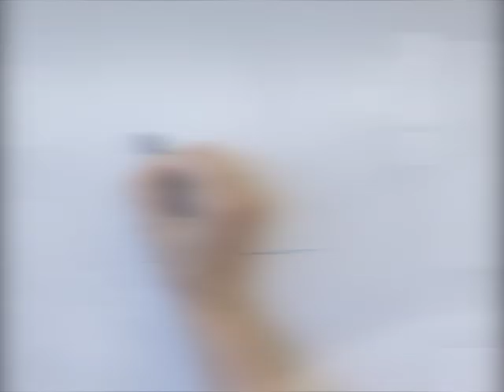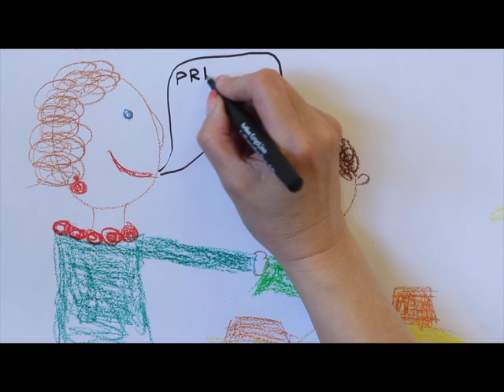Sobitusrühma õpetaja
Õpi alushariduse pedagoogiks TLÜ Pedagoogilises Seminaris! Siin saad valida  "Sobitus- ja erirühma õpetaja" õppesuuna. Alushariduse eriala üliõpilaste valmistatud videoklipp tutvustab sobitus- ja erirühma õpetaja tööd lasteaias.